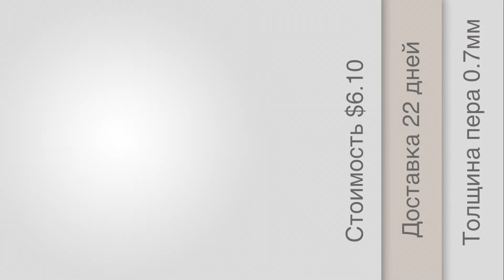Перьевая ручка Hero 7018 (12.04.2015)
Миниобзор:

перьевая ручка Hero 7018